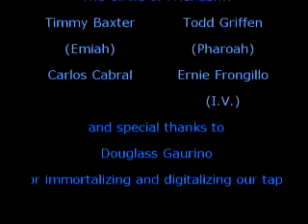Club Sphere Trailer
Club Sphere hosted by 'Circle of Friends' in Manchester NH, in the mid 1990's.
Good Times!